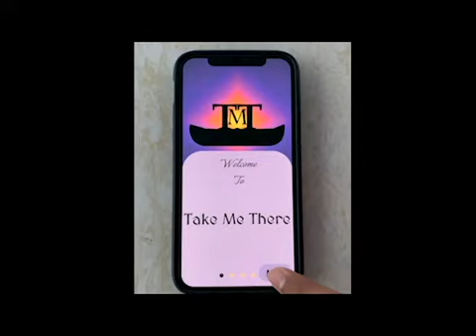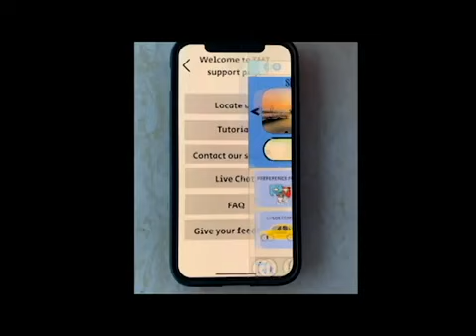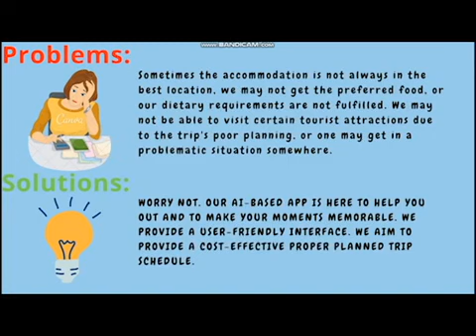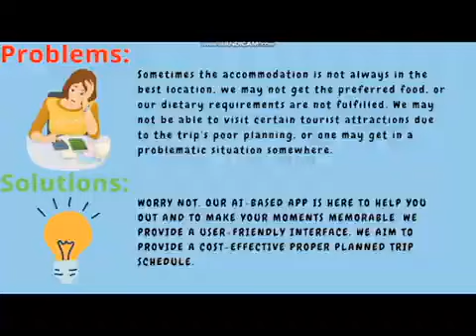Course Project: Take me there